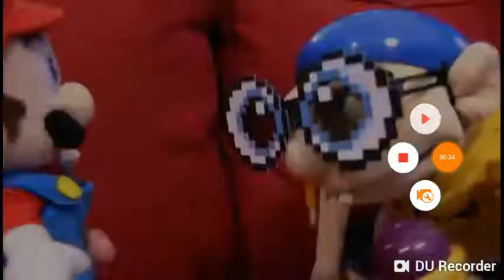Sml YTP jeffys mad😣😣.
Uuuuuuuhhhhhhh!!